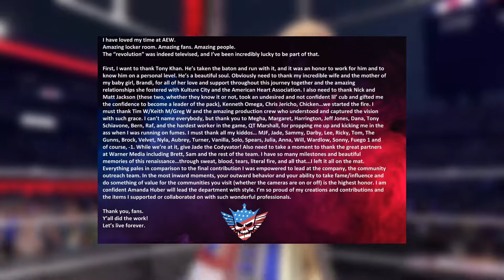How Cody Rhodes Became A MEGASTAR Overnight…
Cody Rhodes helped create AEW. Now, Cody Rhodes wrestles in WWE, where he was instantly a star. However, these very important 24 minutes of Cody Rhodes' (so far short) run in WWE quickly made Cody Rhodes go from the status of a star to a megastar. In today's video, i talk about how these 24 minutes changed WWE's Cody Rhodes, and why when Cody Rhodes returns to WWE after his recovery, he will move forward as their next megastar for years to come...